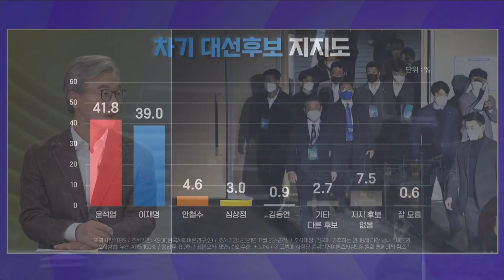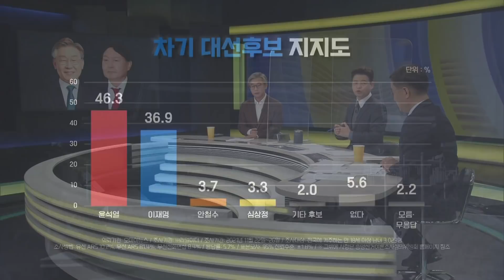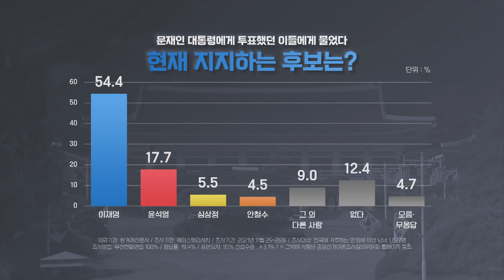[여의도 사사건건] 이재명과의 경쟁 아니라 '정권 교체' 열망?_KBS 211129 방송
-전재수 "D-100, 민주당 지고 있어…12월 안 '골든크로스' 역전의 발판 마련할 수 있으리라 믿어"
-최형두 "국민의힘, 이재명과의 경쟁 아니라 '정권 교체' 열망 채우는 숙제중, 아직까지는 부족"
-전재수 "후보의 '네거티브' 안돼…이재명, 윤석열에 '3무' 발언 아쉬워, 반성·사과 먼저여야"
-최형두 "모든 것 다 해줄 수 있다·모든 것 밀어붙여야 한다는 대통령, 두 번 다시 되풀이해선 안돼"
-전재수 "이낙연 곧 함께할 것으로 기대…윤건영 합류, 문재인정부와 '보완적 차별화' 잘 한 인선"
-'이준석 패싱' 논란? 최형두 "아무 문제 아닌데 이야기 만든 경향…오케스트레이팅 과정, 조금 시간 필요"

■ 방송시간 : 11월 29일(월) 16:00~17:00 KBS1
■ 출연 : 전재수 더불어민주당 의원 · 최형두 국민의힘 의원